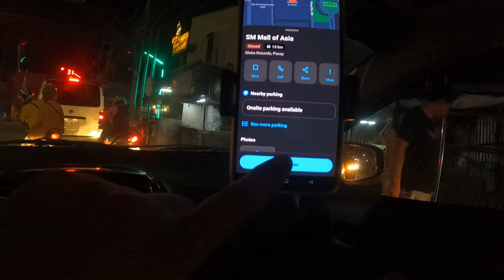Living at 7/11 overnight in the Philippines @campingwithsteve@campingwithsteve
Living at 7/11 overnight in the Philippines - inspired by @campingwithsteve